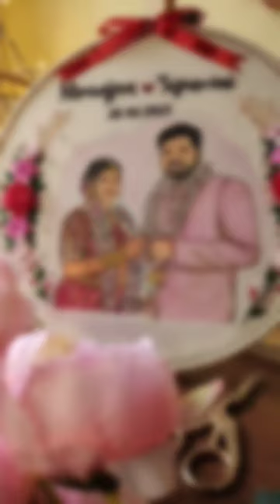Custom-made portrait painting with embroidery hoop art ✨